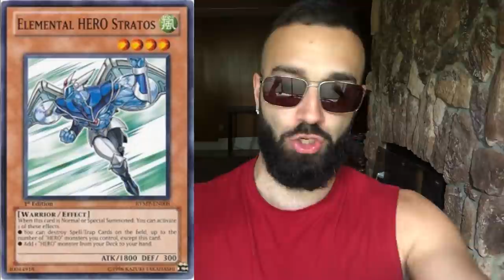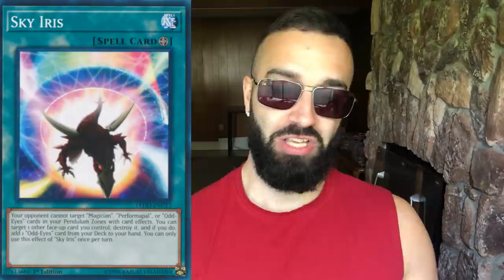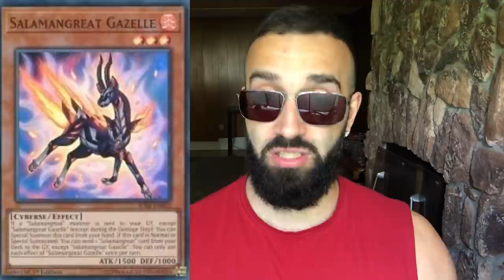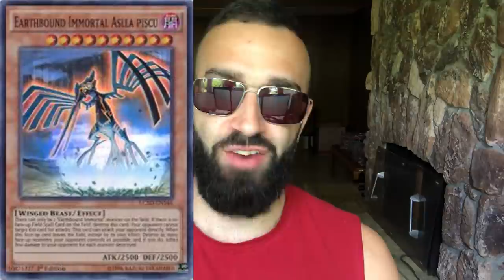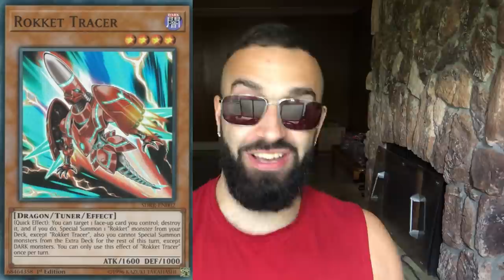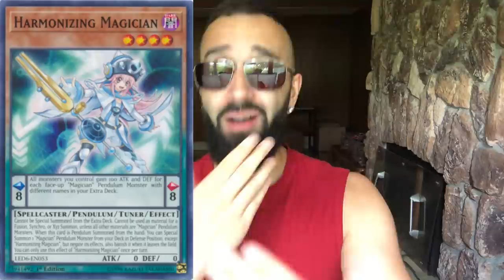TOP 20 META DECKS AUGUST 2020 (BIG SURPRISE...)